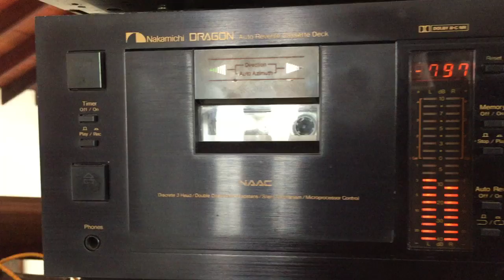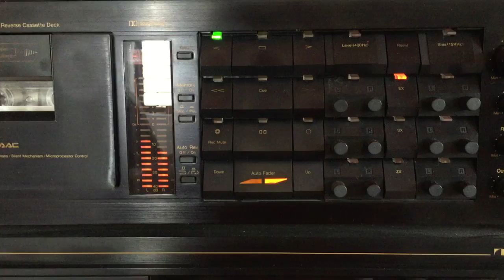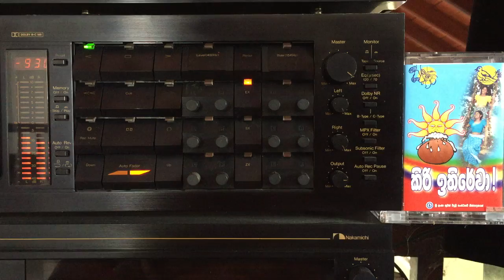Sanath Nandasiri: Gam Meddey Raban